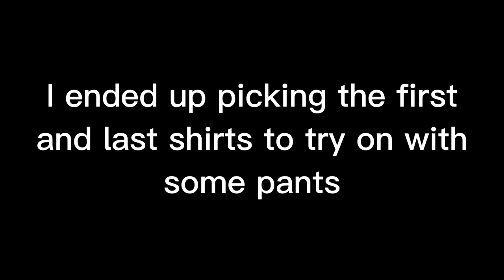Watch me prepare for headshot day/a rehersal (plot twist!)